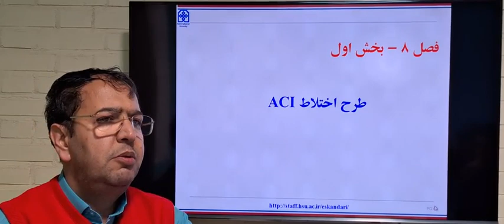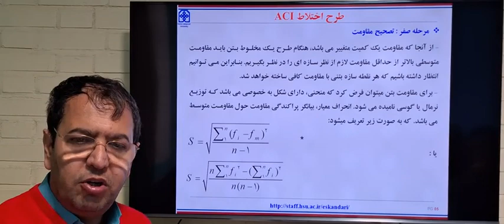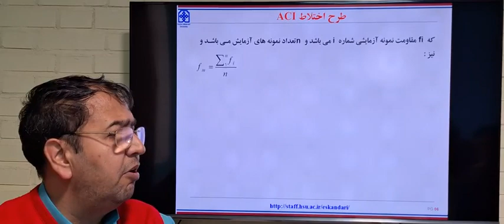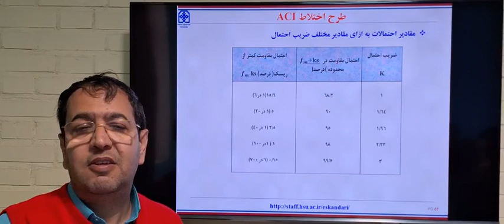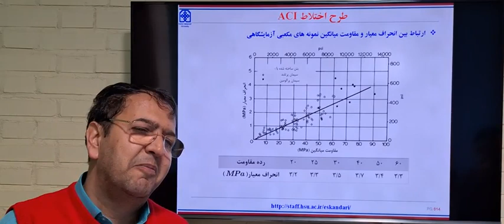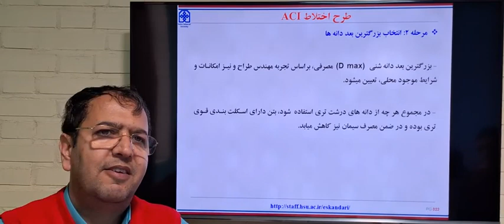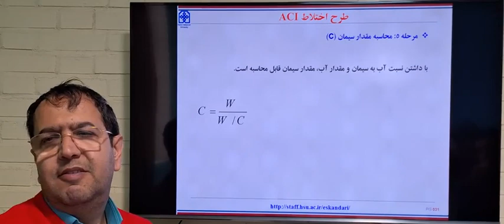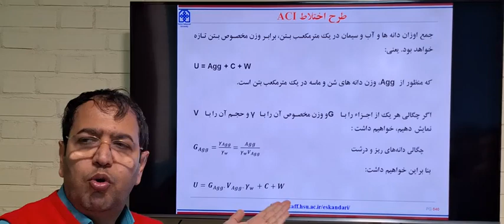CT 08 01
ACI Mix Design